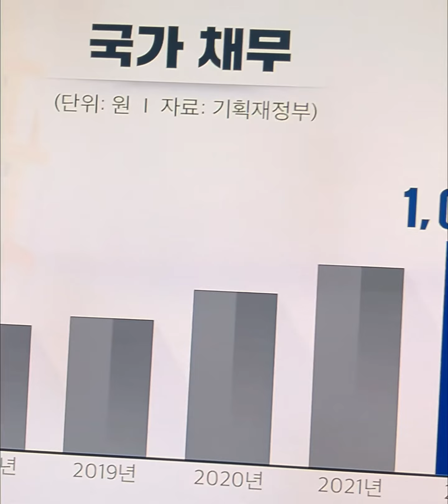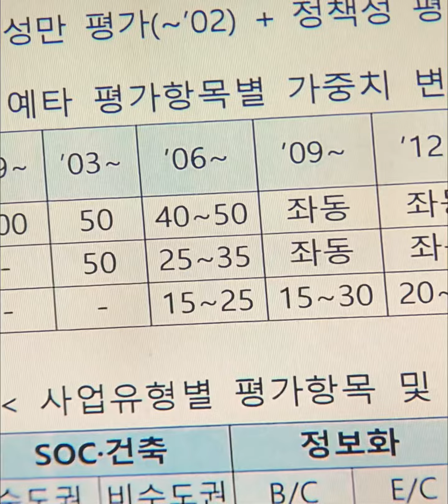나랏빚 급증에…'재정적자 GDP 3% 이내' 준칙 법제화 추진#윤석열정부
나랏빚이 1000조 원을 넘어가며 폭증세를 보이자, 정부가 재정준칙 법제화에 나섰습니다. 곳간 열쇠 사용 지침을 아예 법으로 만들어 함부로 열지 못하게 하겠다는 뜻이지요. 정부가 이렇게 나선 배경에는 문재인 정부가 너무 방만하게 재정을 집행했다는 인식이 깔려 있습니다.

전 정부 출범 당시 660조원이었던 국가 채무는 5년 만에 1000조원을 넘어섰습니다.

코로나19 대응 과정 등에서 나랏돈을 과도하게 푼 것 아니냐는 지적이 나옵니다.
이대로 가다간 미래 세대에 '빚더미 나라'를 물려줄 거란 우려가 커지자, 정부가 재정준칙을 아예 법으로 못박기로 했습니다.